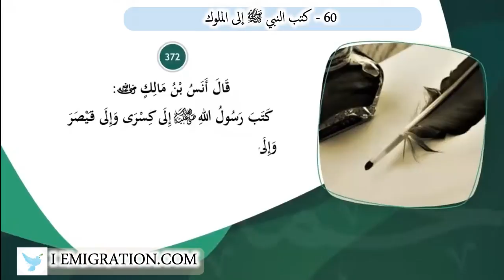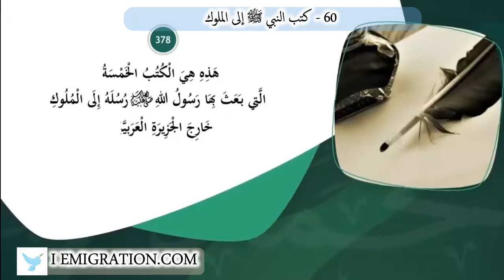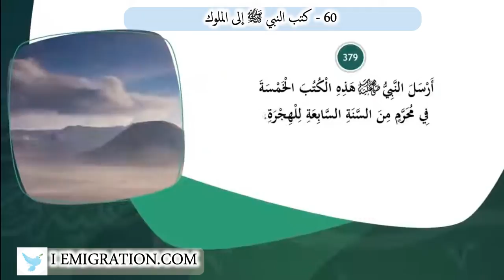60 كتب النبي ﷺ إلى الملوك